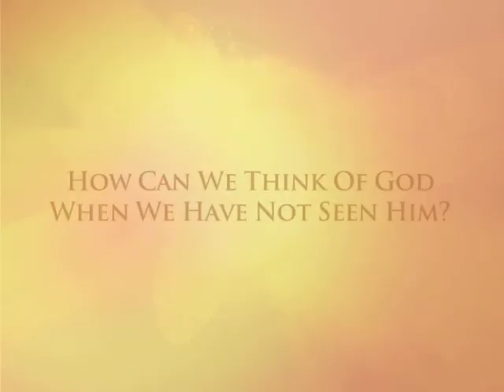How Can We Think of God When We Have Not Seen Him?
This video is taken from a class on the Yoga Sutra of Sage Patanjali that Paramahamsaji was conducting for the Residential Brahmachari Training Course held in the ashram in Balighai, near Puri, in India. In this vignette, the Paramahamsa Yogi answers a question that is often in the mind of most seekers - how can we think of God when we have not seen him? Watch this vignette to hear Guruji's beautiful answer. The God-realized master goes on to say our breath is the direct manifestation of divinity or God within us. This is not only something that Guruji and his Guru Paramahamsa Hariharanandaji has mentioned, but is also called out in many scriptures of the East and the West. We hope this video will lead all sincere seekers to contemplate on this teaching, to internalize it, and to practice it for their own spiritual transformation.

Paramahamsa Prajnananandaji is a revered Kriya Yoga master who travels world over teaching Kriya Yoga and how to practice spirituality in daily lives. He is the current Guru in a long and unbroken lineage of Masters starting with Babaji Maharaj and including such spiritual giants as Yogiraj Shri Shyamacharan Lahiri Mahashaya, Swami Shriyukteshwar Giri, Shri Bhupendranath Sanyal Mahashaya, Paramahamsa Yogananda the author of Autobiography of a Yogi, Swami Satyananda Giri, and Paramahamsa Hariharananda. to learn more about the Guru and his lineage, and also about his mission.